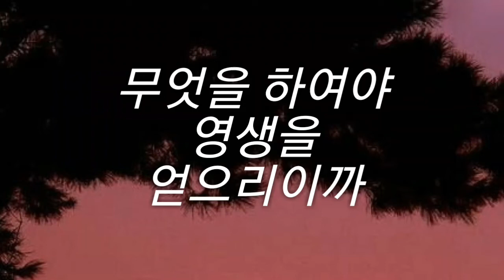무엇을 하여야 영생을 얻으리이까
한빛교회 / 이재선 목사